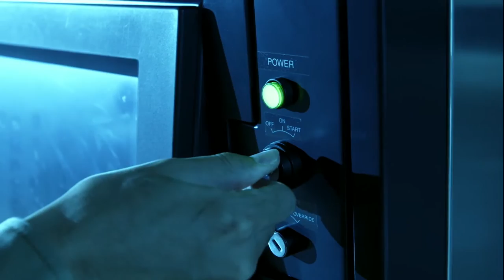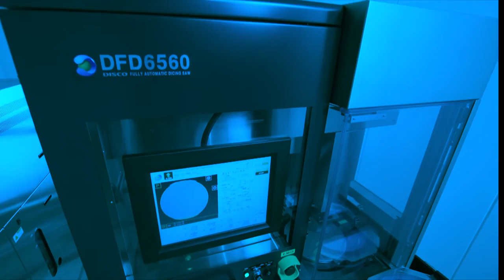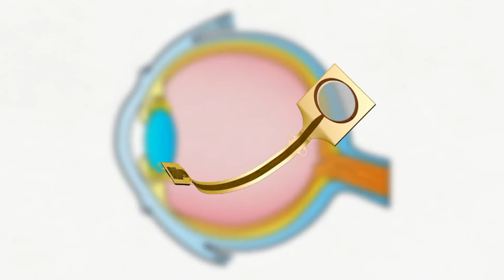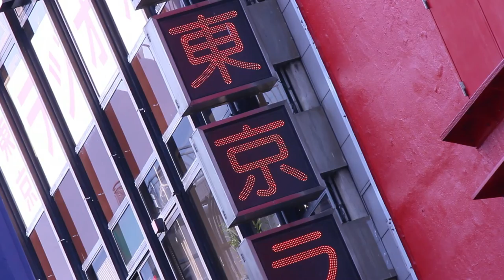INSIDE OUT ”Cutting Edge” Technology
Learn more about DISCO from special TV programs (digest version) produced by the Discovery Channel, a channel specializing in documentaries.